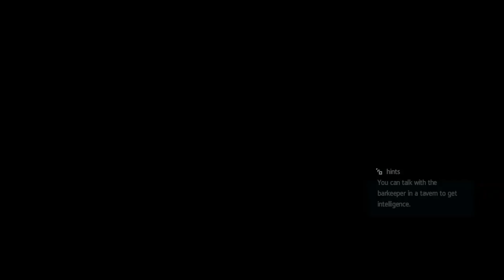Assassin's Creed Rogue PC Gameplay No Commentary Part 2